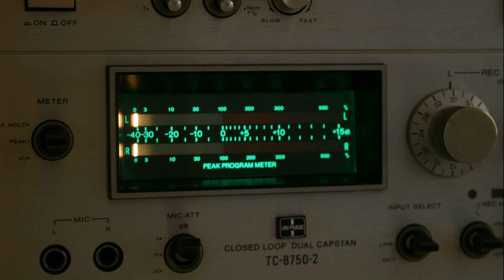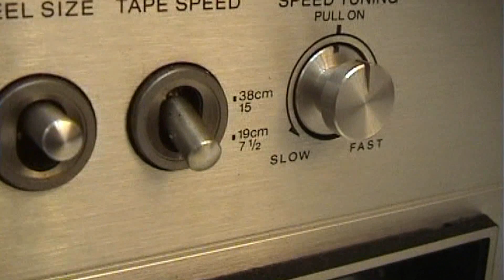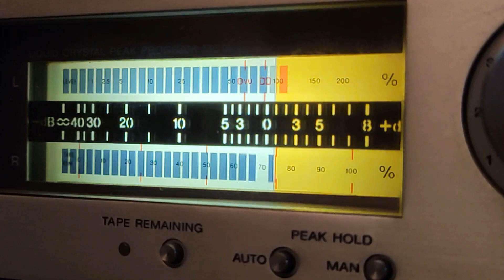Что делала Sony в 80-х для домашнего аудио.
И не только Sony